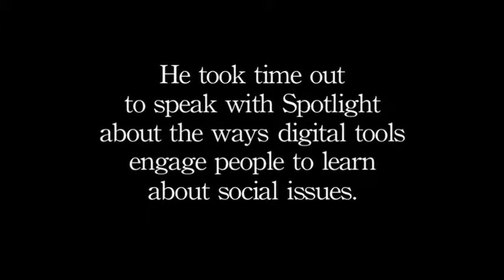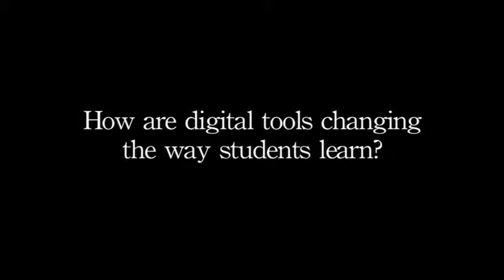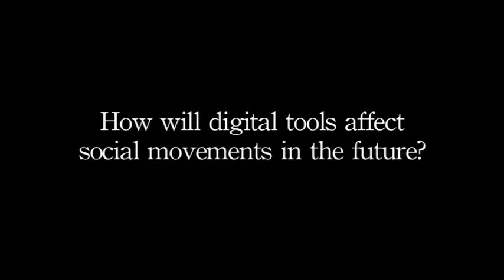Lincoln Schatz Interview